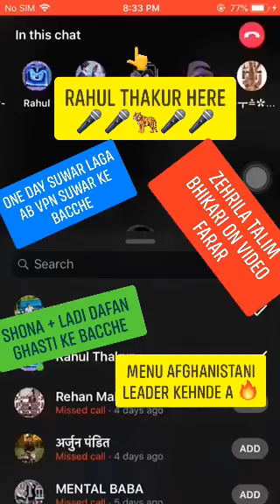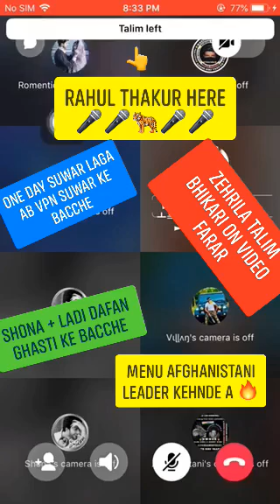SHONA BÃDMÀSH+ONE DAY RANDI KA BACCHA DAFAN